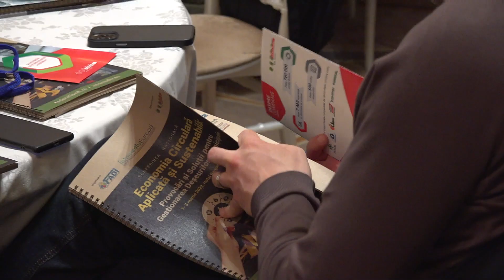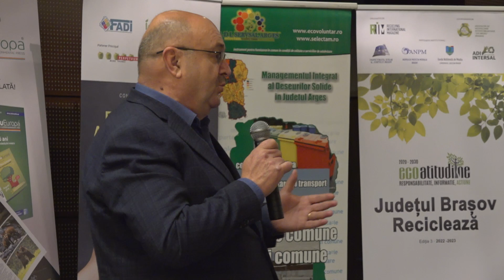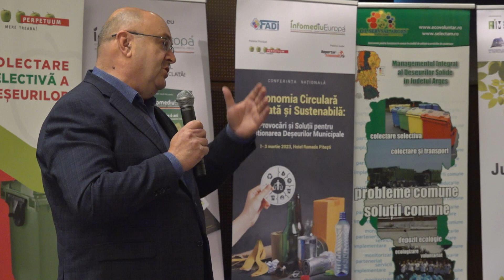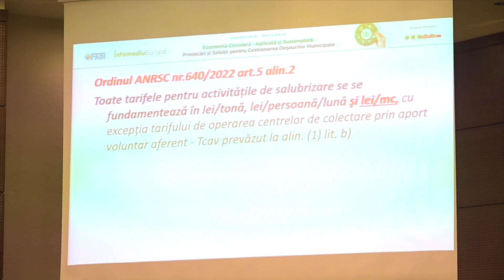Conferința Națională FADI la Pitești